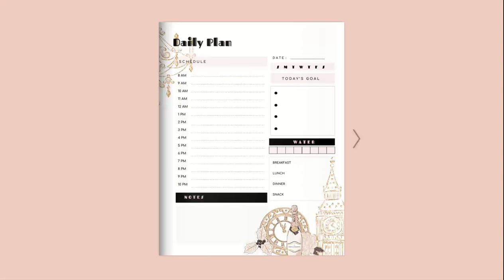November Planner Club 2020 from PlanningAddicts.com